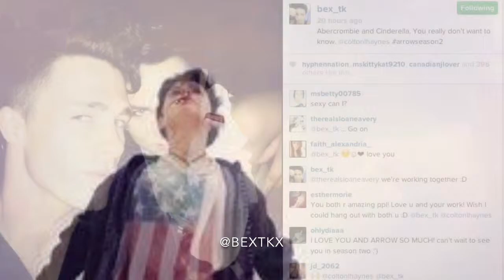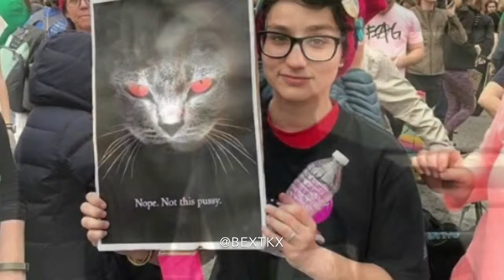Bex Taylor-Klaus Edit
An edit for this boi.